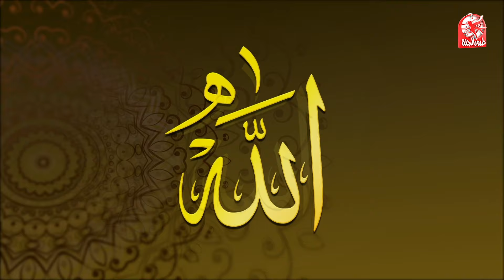أسماء الله الحسنى (بدون إيقاع) - طيور الجنة